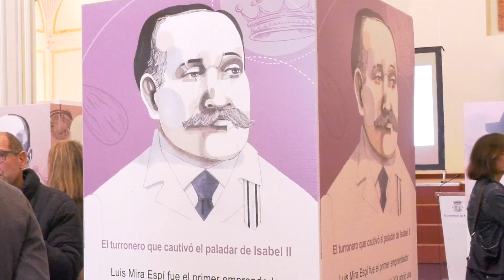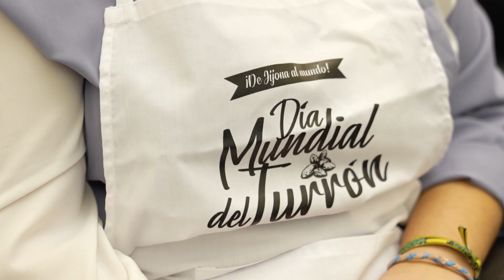Crònica del 7N, Dia Mundial del Terró 2023